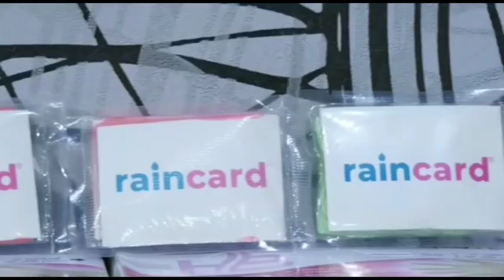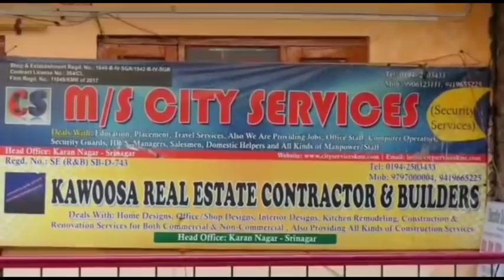3 militants killed in Srinagar Gunfight.